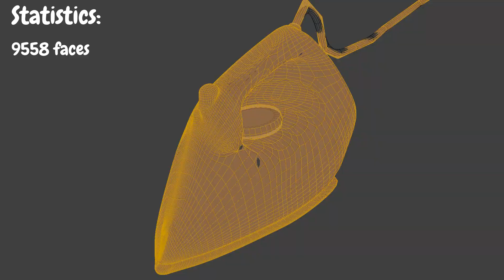3D Iron, Created In Blender#blender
Another model from the 3D appliances:)iron